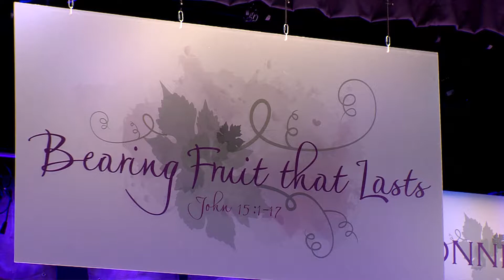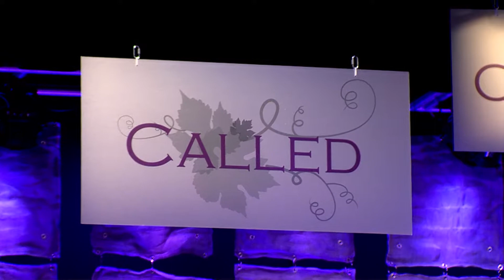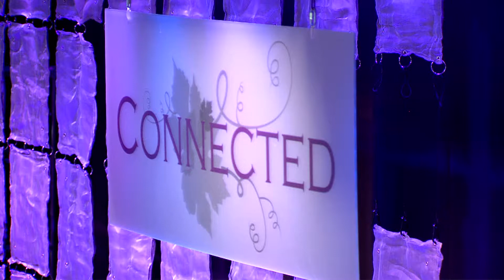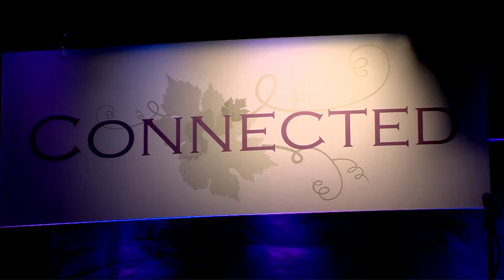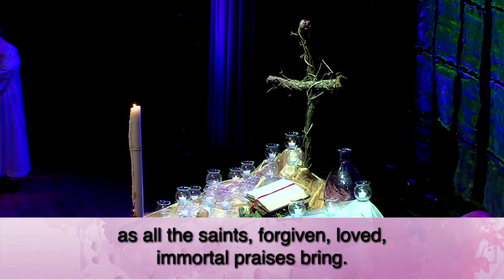Service of Commemoration and Holy Communion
Vines and fruit. Saints past and present. Generations of the faithful, gathered together and reminded of Christ’s promise of fruitful ministry. The sacrament of Holy Communion, recalled in words that invited God to continue to prune us and help us to grow in relationship with Him. All of these things were present during a meaningful opening worship service on Tuesday, June 12th in Hoover Auditorium.